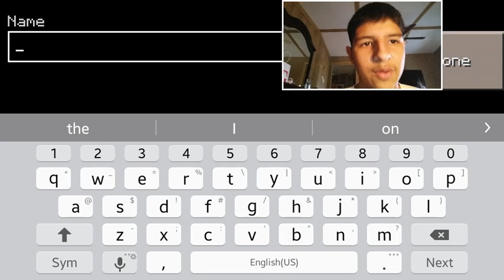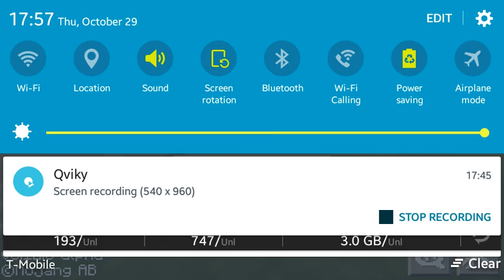Minecraft PE ep.1| New World!